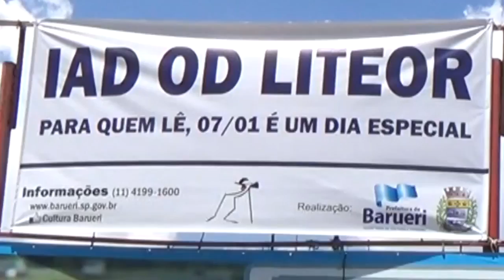Dia da Leitor 2015 Cultura Barueri